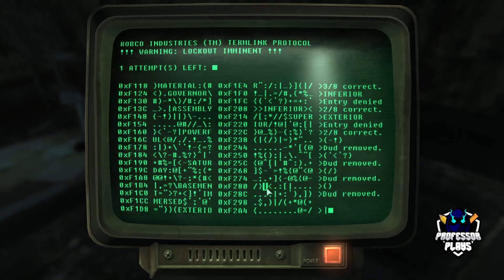Let's Play Fallout 3 - Part 21: Yes, definitively evil.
Heute am Lehrplan von Professor Plays: Fallout 3!